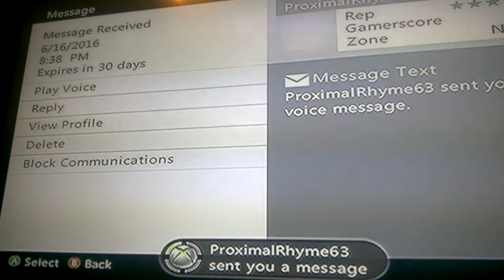playing Skate 3 ep#2